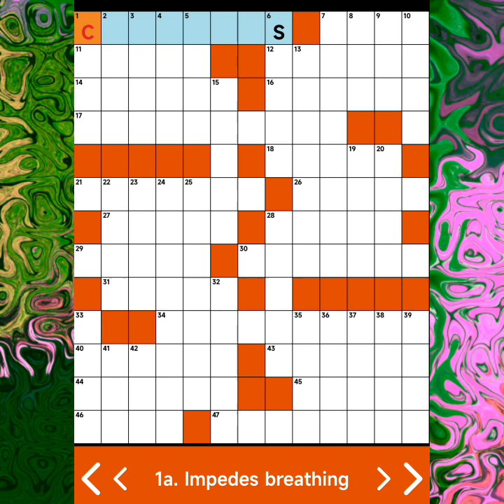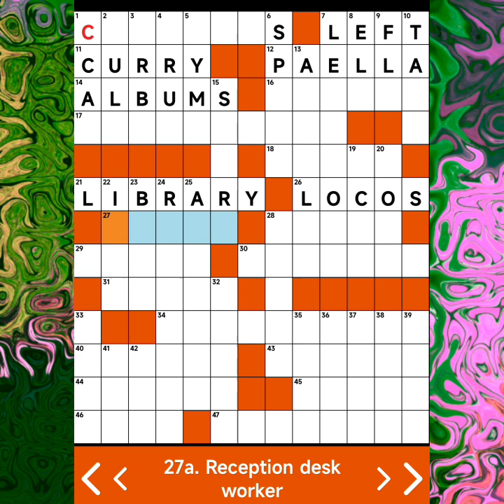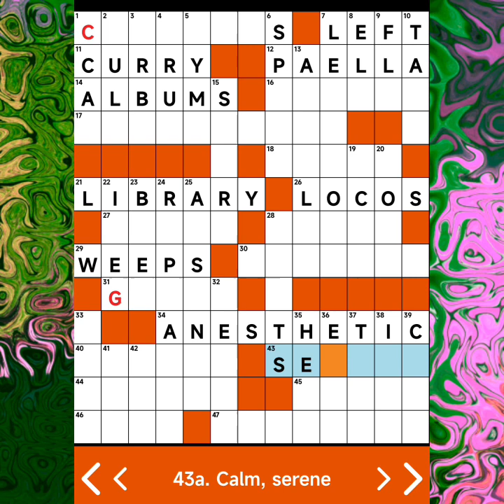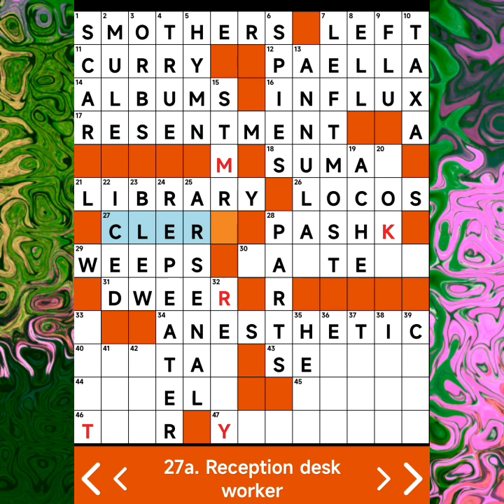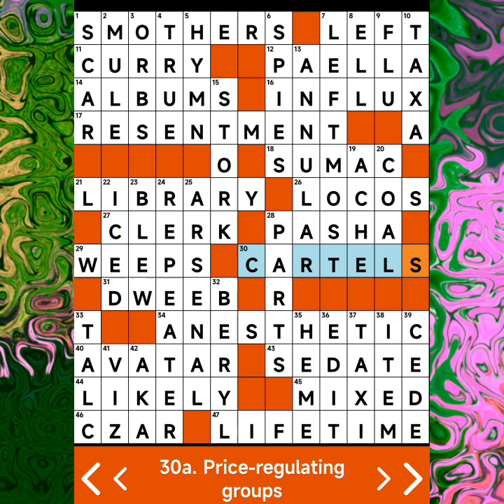EASY CROSSWORD PUZZLE 27APR23